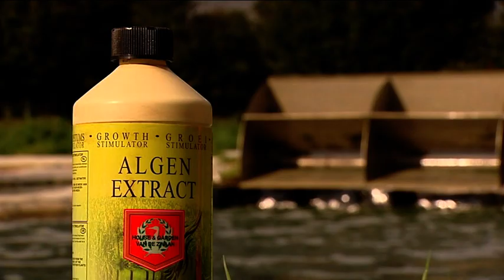Nieuwe Nuts: Algen, het groene goud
Over hoe algen afvalwater omzetten in waardevolle grondstoffen

In het afvalwater van woningen en de tuinbouw zitten stikstof en fosfaat.
algenproducent Ingrepo in Borculo zet deze nutriënten lokaal om in algen. Ingrepo teelt algen in zogenaamde fotobioreactoren en in open vijvers, de raceways. De groene grondstof vindt zijn weg in de farmacie, de voedingssector en de cosmetica.

4.01 minuten met Carel Callenbach, directeur algenproducent Ingrepo

Bij InnovatieNetwerk zijn de 10 minidocumentaries beschikbaar in hoge resolutie voor presentaties rond duurzame energie. Zie website innovatienetwerk.org